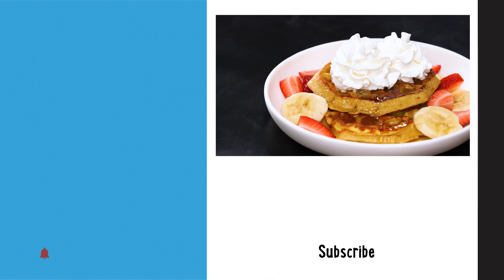How To Make French Toasted Waffles | Recipe | Well Done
Two breakfast favorites — french toast and waffles — merge for one epically crispy and delicious, maple syrup-covered masterpiece.